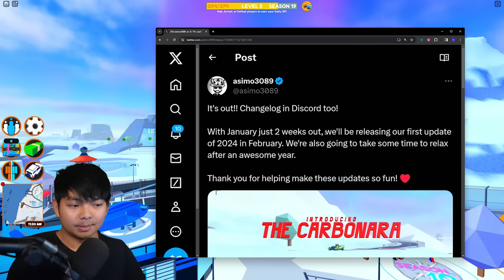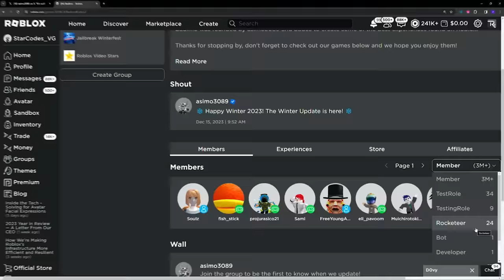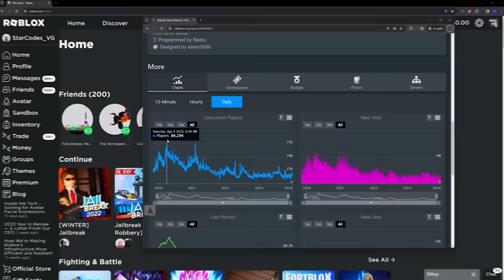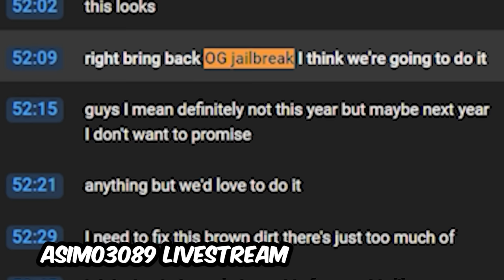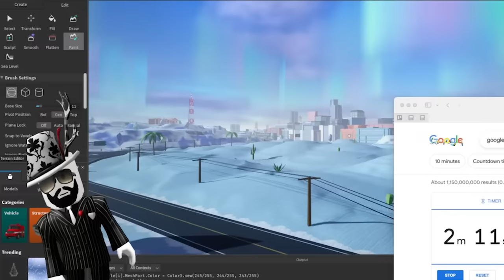The Secret of Jailbreak's Ultra-Expensive $100M Vehicle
Hey, what's up, everyone? Welcome back to another video packed with loads of updates and news about Roblox Jailbreak. In this video, I'll cover the latest news: Jailbreak's pause in updates, an upcoming live event, and the anticipated arrival of a new 100 million vehicle in the game. Plus, there's a significant revamp in store for Jailbreak's robbery system.

🎁 But before we dive in, keep an eye out for a hidden $25 Robux gift card somewhere in this video. Make sure to hit 1,200 likes, and I'll drop another gift card in the next one!

First off, let's talk about the recent announcements from Badcc and Asimo. They've paused updates for now, focusing on a new game called Rocketer. Additionally, they're taking a well-deserved break after an incredible year of updates.

🗓️ As for Jailbreak, the current season is set to wrap up in about 34 days, leading us into Season 20 next February. I've research the Asimo3089 livestream that shared insights into upcoming events, including a $100 million vehicle addition and revamped robberies. Seems like they are also revamping some robberies as well.

🏙️ Every two years, Jailbreak introduces a live event. The last one caused meteor to hit Jailbreak, altering the game's map expansion with the Crater City. Despite this, Jailbreak has seen a decline in activity due to complex game elements, pricey vehicles, and a confusing map.

🔍 But here's the exciting part: there are talks about reviving OG Jailbreak! While it might not happen this year, the potential return of OG seasons could reignite interest and bring back nostalgic vibes.

💰 Speaking of robberies, both the bank truck and cargo plane are up for revamps. There's even buzz about a secret $100 million vehicle accessible only to players with that staggering amount in cash. This could add a thrilling challenge for Jailbreak enthusiasts!

🎮 With Badcc and Asimo3089 focus on Rocketer and their current pause from updates, it's uncertain when the next live event will occur. However, they might surprise us with a 2024 event or even a time-travel themed back to OG Jailbreak